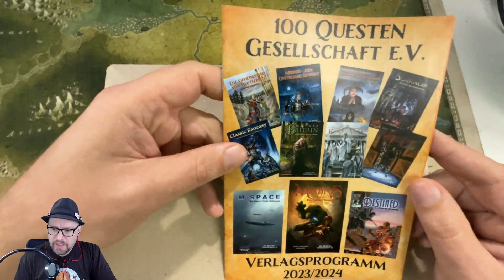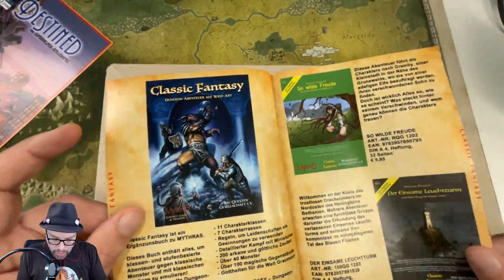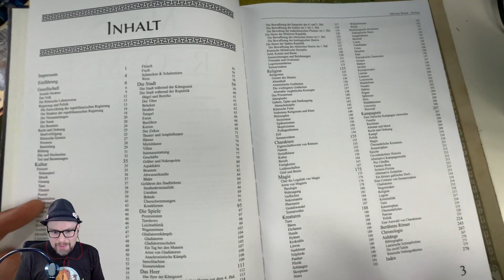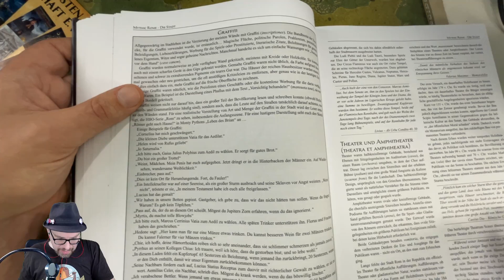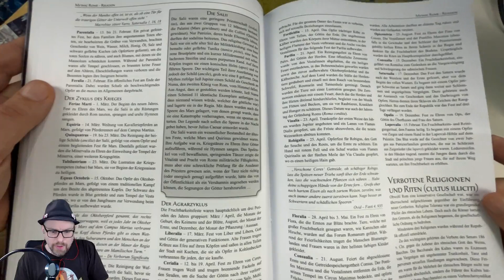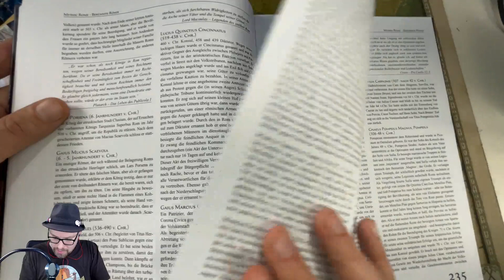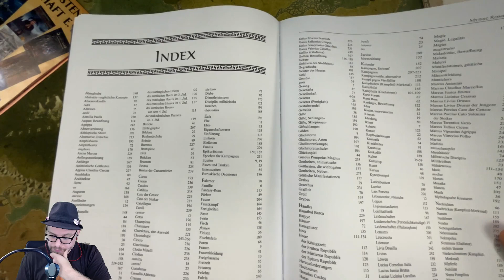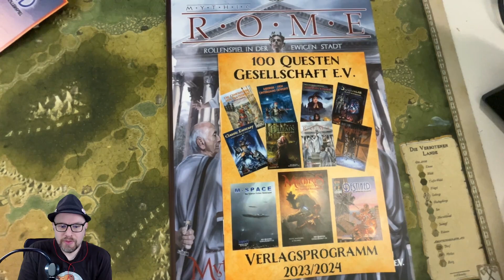Ausgepackt: Mythic Rome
Ein Paket von der 100 Questen Gesellschaft e.V. kam an. Warum habe ich das bestellt und wieso ist da Lex Arcana und Fate - Eagle eyes daran schuld in diesem Unboxing.

Timecodes:
00:00:00 Einleitung
00:01:13 Werbeflyer
00:04:00 Mythic Rome
00:16:29 Aufforderung und Verabschiedung